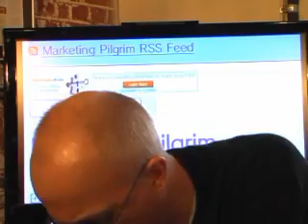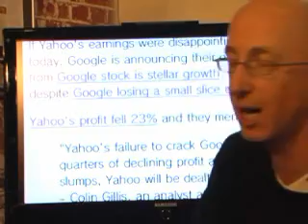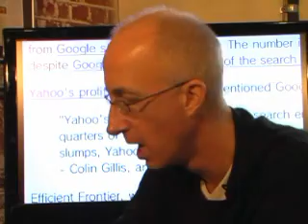Yahoo and Microsoft Merger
Sage weighs in on the potential Yahoo/Microsoft merger. Would it be a market killer or market boaster?